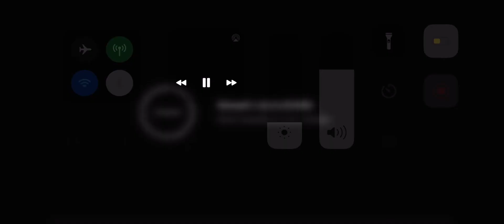Aaron Rodgers to Romeo Doubs for a 19 Yard Touchdown